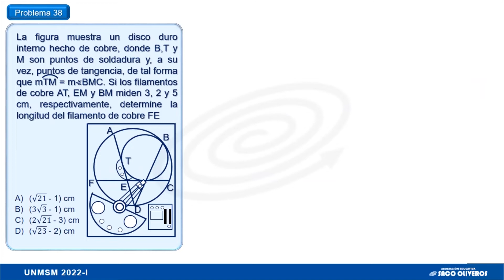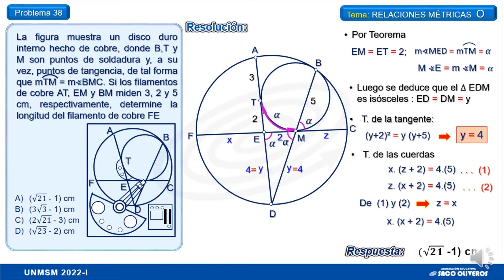PROBLEMA 38 - GEOMETRÍA